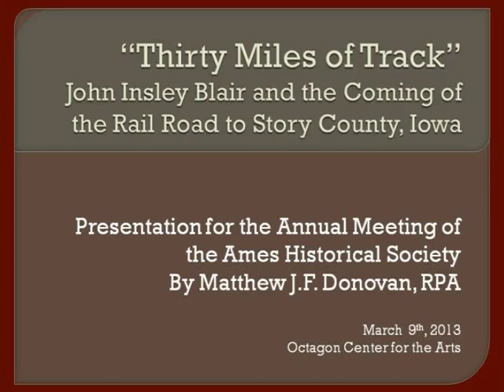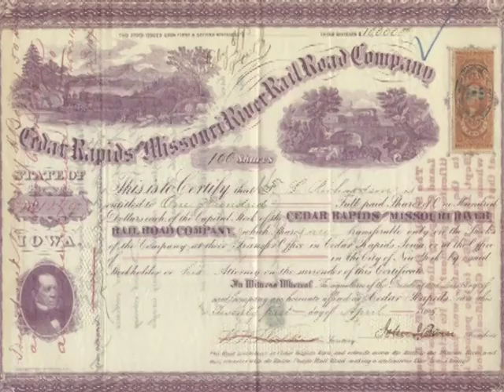Thirty Miles of Track: John Insley Blair and the Coming of the Railroad to Story County, Iowa.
Presented By Matt Donovan

Lecture given at the 2013 Annual Meeting